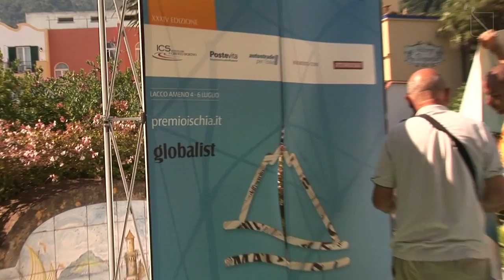Ischia, XXXIV Premio Internazionale di Giornalismo